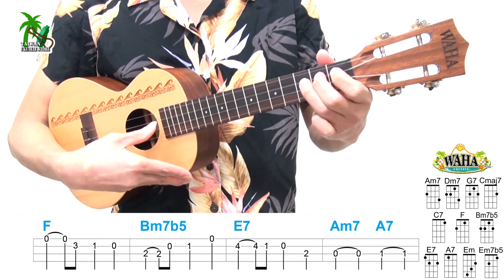烏克麗麗爵士名曲「Fly Me To The Moon」單音教學